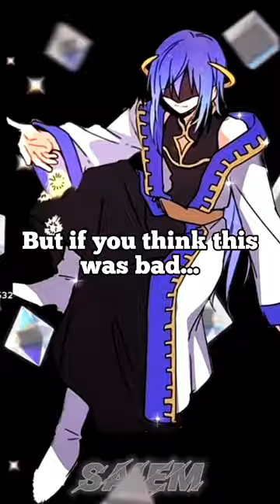Rimuru vs DBS | Anos (5%) vs Goku (All forms) | Veldanava and CC Goku getting bullied